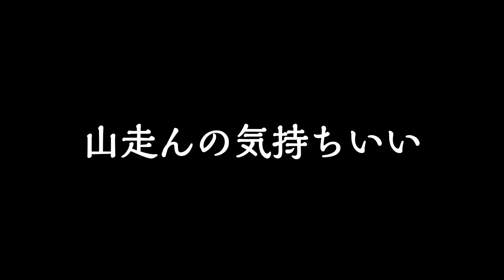【爆走】山走んの気持ちいい～ | しょーとむぅびぃ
■山を走る野生児

■皆さんも秋冬の低山を走ってみては

■スピードと怪我には気をつけてね！